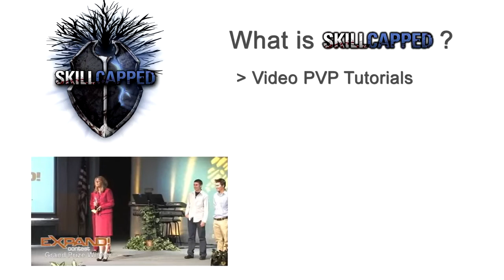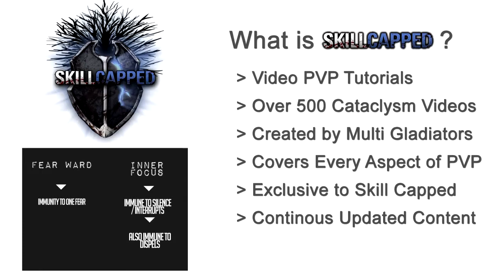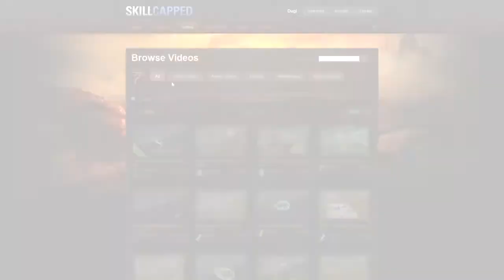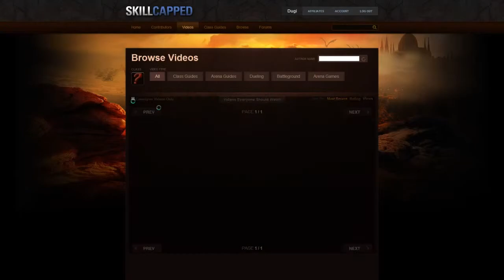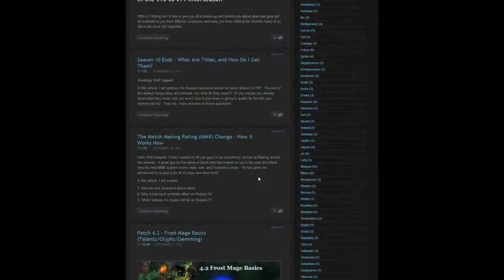Skill Capped Review & Special Offer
Level 1 -- 60 Guides
 Level 60 -- 70 Guides
 Level 70 -- 80 Guides
 Level 80 -- 85 Guides
 Level 85 -- 90 Guides
Fully automated with automatic step detection and automatic waypoints.
Simple and easy to use. Step-by-step instructions.
Compatible with ANY level character.
Compatible with Recruit-a-friend, Dungeons Heirlooms and PVP leveling.
Lightweight and doesn't slow down your computer.